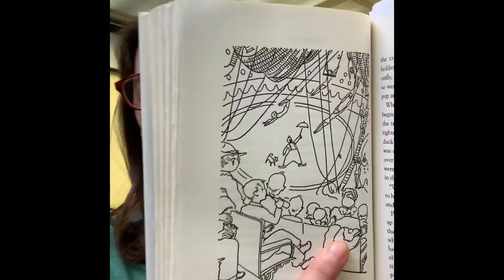The Saturdays - Chapter 5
Miss Erin's Chapter Book Story Time for The Saturdays - chapter 5.
Oliver, who is too young to be out on his own, sneaks off to the circus and gets a ride home with a mounted police officer.